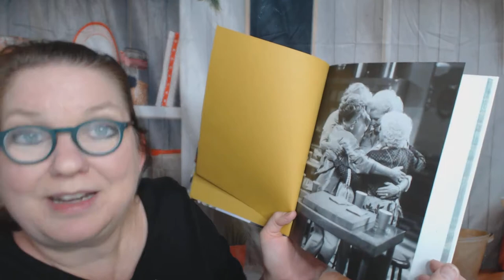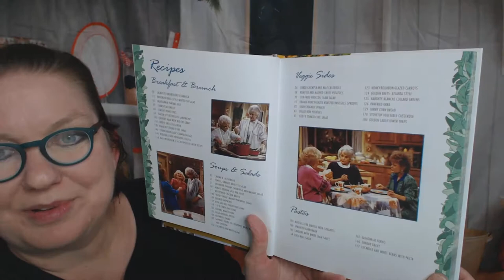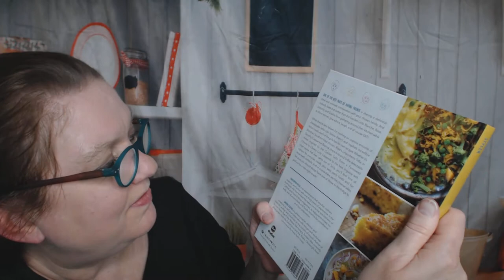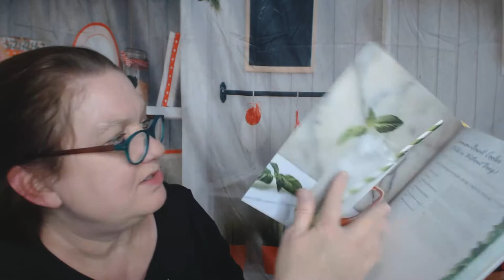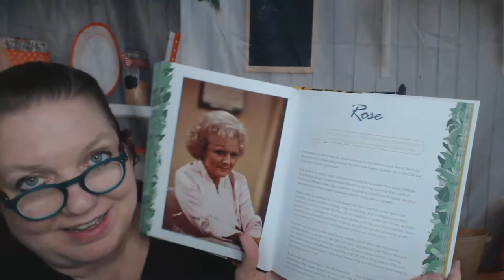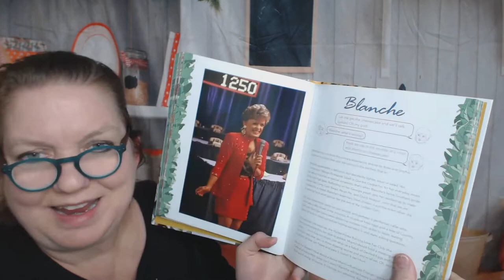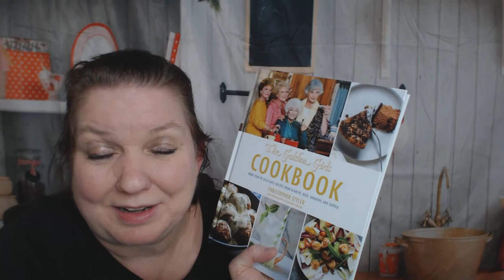Cookbook Lookthrough: The Golden Girls Cookbook (Christopher Styler; 2020)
My cookbook lookthrough of The Golden Girls Cookbook: More than 90 Delectable Recipes from Blanche, Rose, Dorothy, and Sophia, by Christopher Styler (2020). Love this TV show and while I was initially confused by the layout of the book as opposed to the table of contents, I'm now a fan of this cookbook.